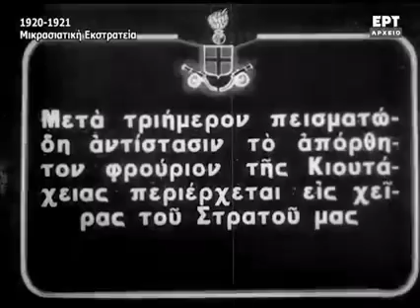Η 9η Ιουνίου καθιερώθηκε ως Διεθνής Ημέρα Αρχείων από το Διεθνές Συμβούλιο των Αρχείων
Η 9η Ιουνίου καθιερώθηκε ως Διεθνής Ημέρα Αρχείων από το Διεθνές Συμβούλιο των Αρχείων τον Νοέμβριο του 2007, τιμώντας έτσι την ημέρα ίδρυσής του, υπό την αιγίδα της UNESCO στις 9 Ιουνίου 1948. Στόχος του εορτασμού είναι η ευαισθητοποίηση  της διεθνούς κοινότητας αναφορικά με την πολιτισμική σπουδαιότητα των αρχείων, την διευκόλυνση της πρόσβασης σε αυτά και την προώθηση και προβολή των συλλογών τους.
Το Αρχείο της ΕΡΤ με αφορμή τη Διεθνή Ημέρα Αρχείων και τον εορτασμό του έτους μνήμης για τη συμπλήρωση 100 χρόνων από τη Μικρασιατική Καταστροφή, παρουσιάζει για πρώτη φορά, απόσπασμα περίπου 9 λεπτών από σπάνιο οπτικοακουστικό ντοκουμέντο Α/Μ ταινίας βωβής, 35 mm, της Γ.Υ.Σ. (Γεωγραφική Υπηρεσία Στρατού) που αποκαταστάθηκε πρόσφατα από το Εργαστήριο ψηφιοποίησης κινηματογραφικού φιλμ του Αρχείου της ΕΡΤ, με πλάνα-ντοκουμέντα από τις προετοιμασίες και τις επιχειρήσεις του Ελληνικού Στρατού στην Μικρά Ασία και ειδικότερα στις περιοχές του Σαγγάριου, της Κιουτάχειας και του Εσκίσεχιρ, κατά την περίοδο από τις αρχές Ιουνίου 1920 μέχρι και τις αρχές Αυγούστου 1921. Στα πλάνα που ακολουθούν βλέπουμε σκηνές ανάπαυλας και καλλωπισμού ανδρών του Ε.Σ., πλάνα από την Κιουτάχεια αμέσως μετά την κατάληψή της από τον Ε.Σ. και την έπαρση της ελληνικής σημαίας με φόντο το βυζαντινό φρούριο της πόλης, αλλά και μεταφορά τραυματισμένων στα μετόπισθεν με φορτηγά αυτοκίνητα. Δείτε ολόκληρο το απόσπασμα εδώ